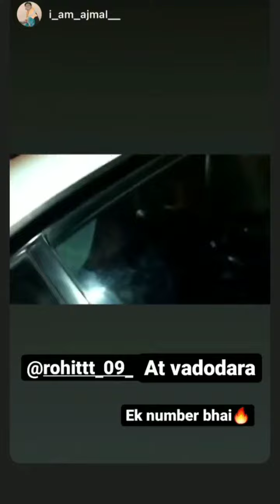Rohit fans at vadodara airport crowd ❤️||Rohit fans gathered vadodara airport